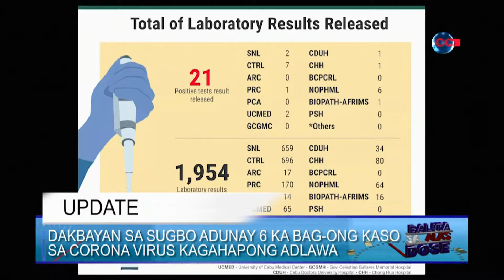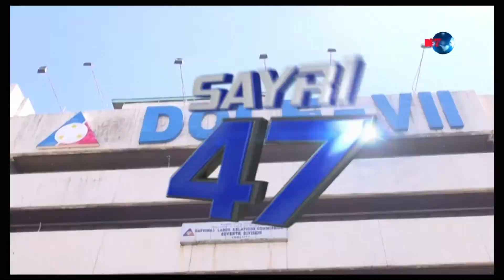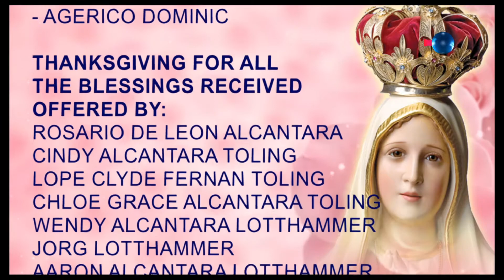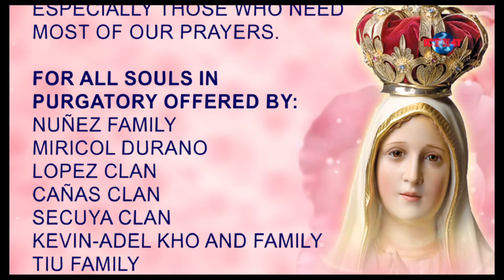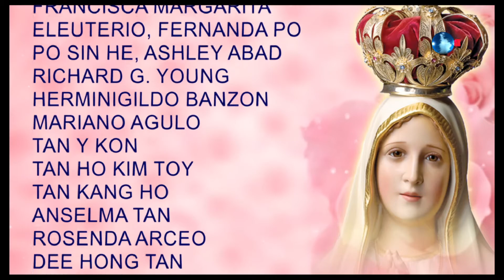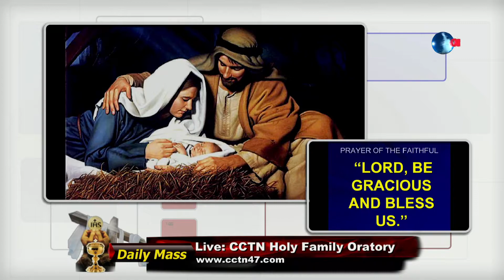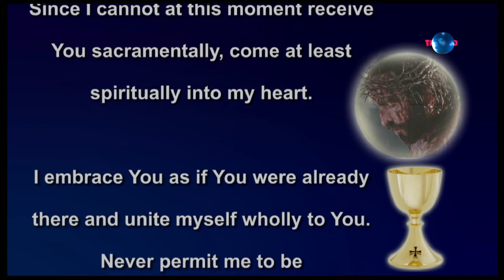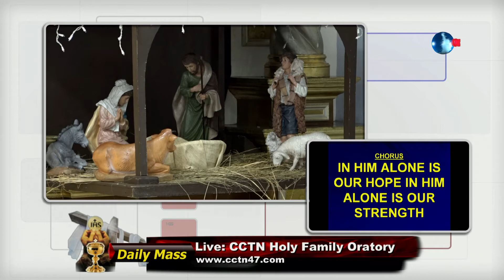BALITA SA ALAS DOSE AND DAILY MASS DECEMBER 23, 2020